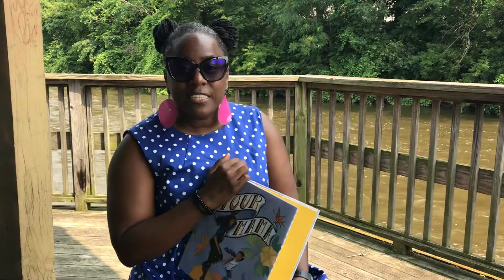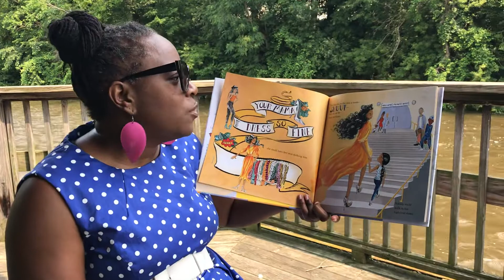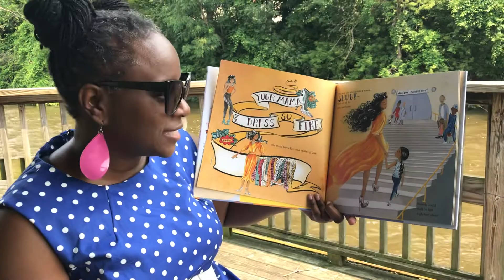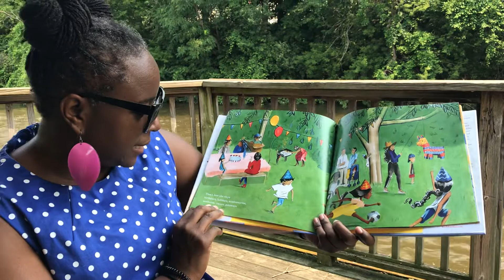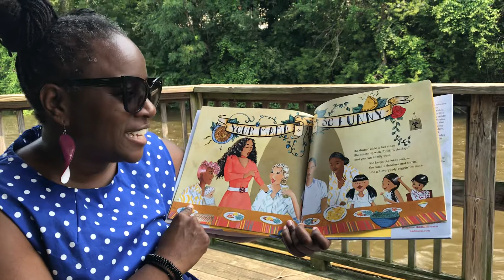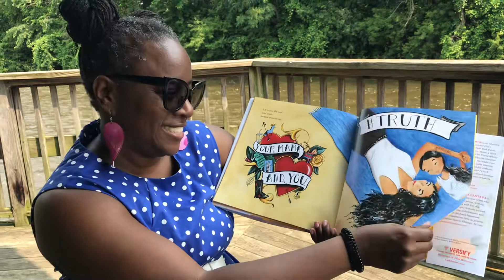Story Time with Andaiye Spencer: “Your Mama”